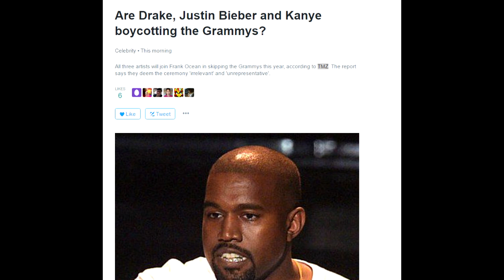Are Drake, Justin Bieber and Kanye West Boycotting the Grammys?